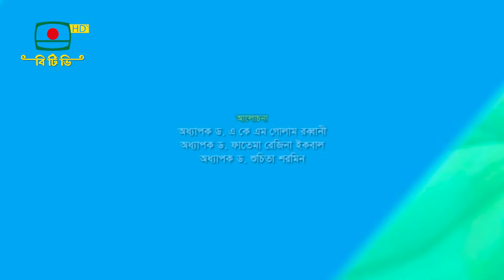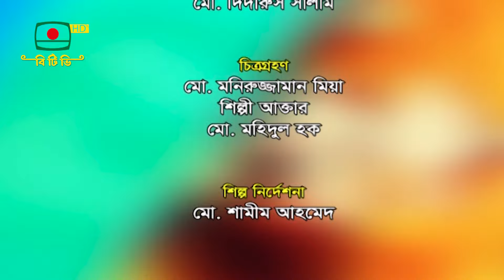বিশ্ব পরিবার দিবস | BISSHO PORIBAR DIBOS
বিশ্ব পরিবার দিবস
১৫ মে, ২০২২